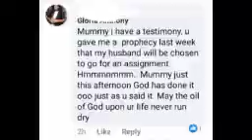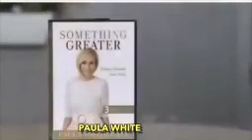Ekanisa etayina Musumba